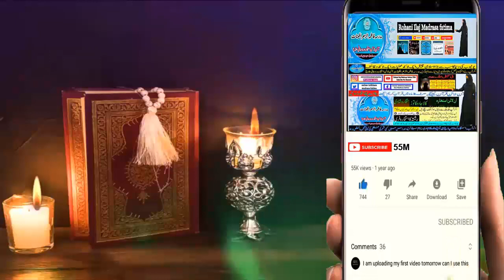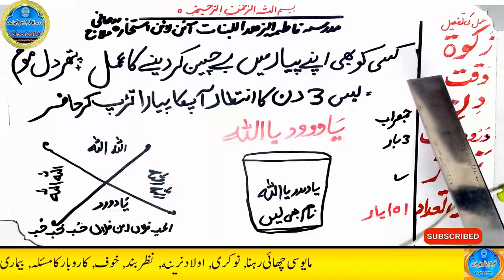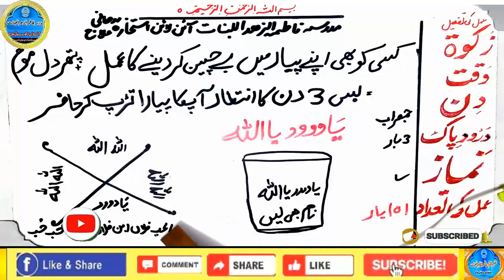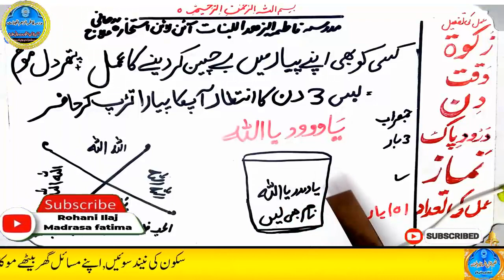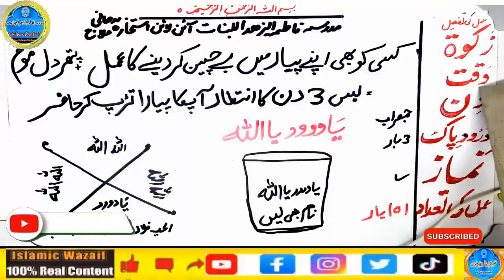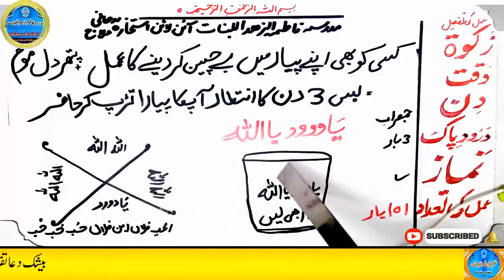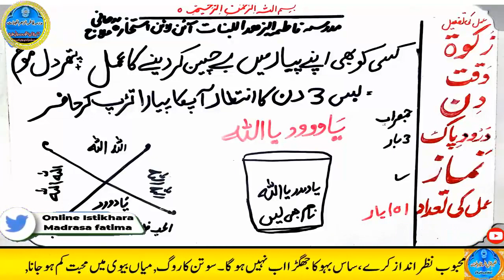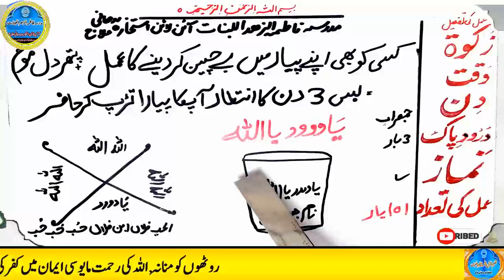mohabbat ka wazifa, wazifa for love, love marriage, mohabbat ka wazifa aag jesa, mohabbat ka taweez